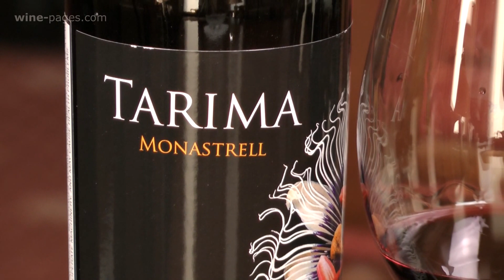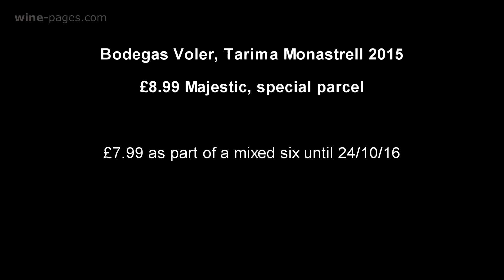Bodegas Voler, Tarima Monastrell 2015, wine review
Every Sunday Tom Cannavan of wine-pages.com chooses a new wine of the week. For 18th September 2016 the Bodegas Voler, Tarima Monastrell 2015 from Alicante in Spain is his Wine of the Week.